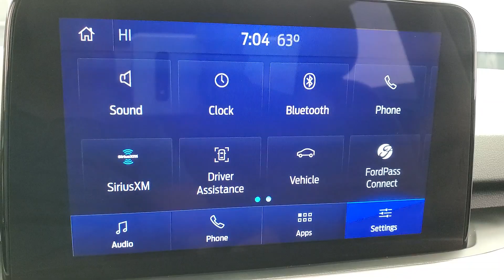2020 Ford Escape SE Sport Hybrid MEDIA SCREEN BACK-UPCAMERA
Stock #:A80416